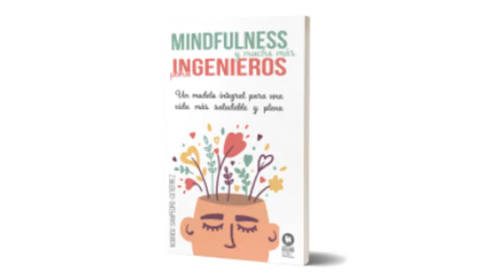Booktrailer: Mindfulness para ingenieros